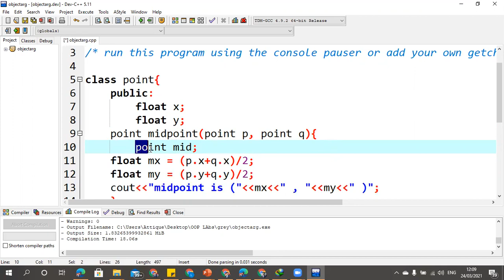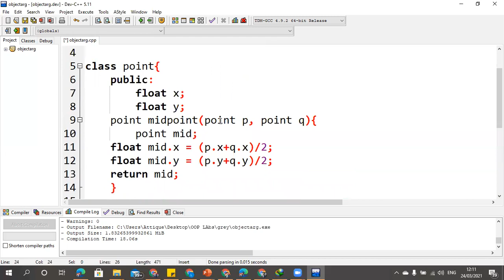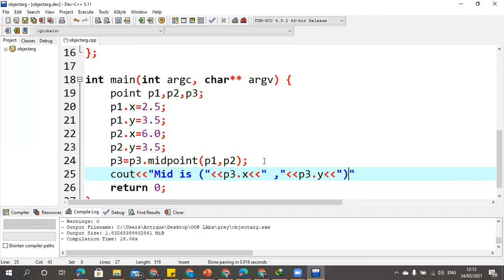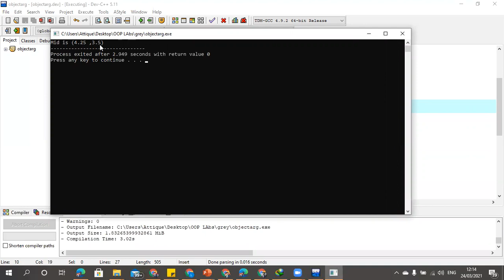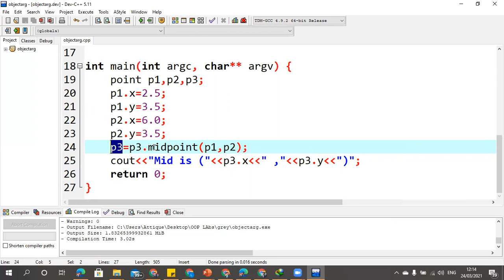W3,T9 OOP Return Object from function in C++